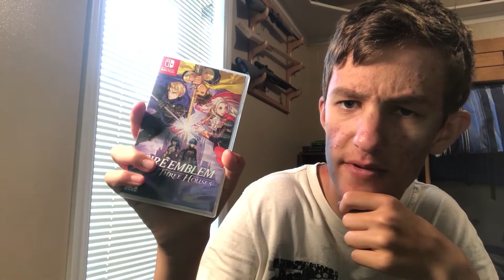Transformers Battlegrounds: GAMEPLAY - Thoughts and Impressions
In this video I will discuss my thoughts on the newly shown off gameplay for the upcoming Transformers Battlegrounds game.